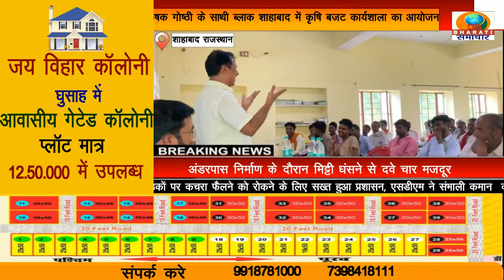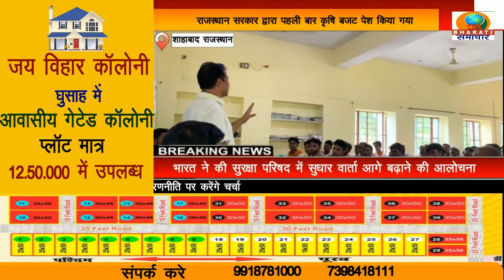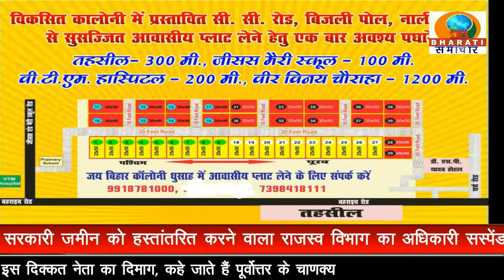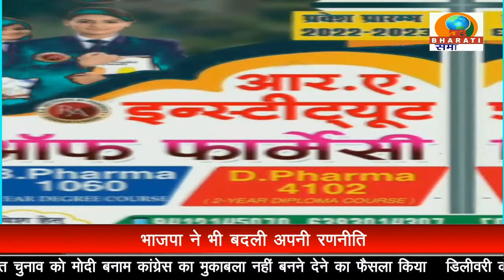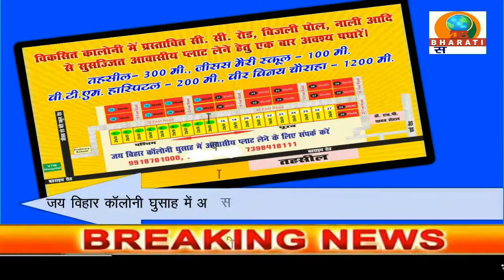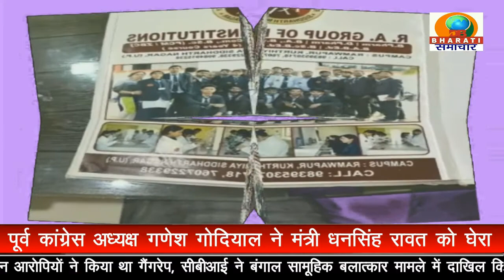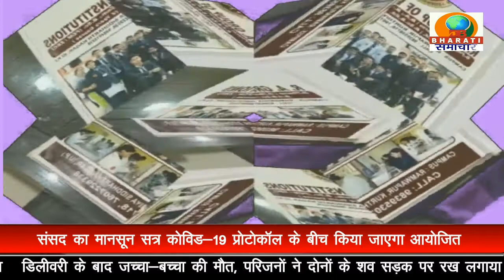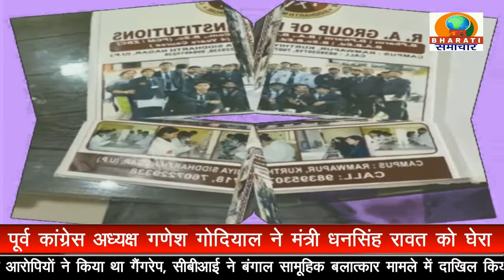UP BULLETIN/DB BHARATI SAMACHAR/